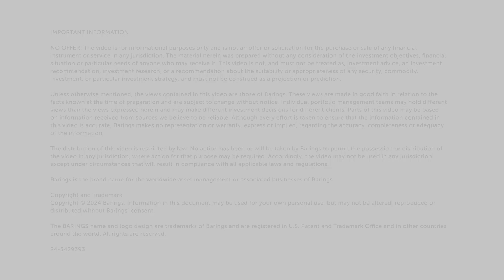European Real Estate: Light at the End of the Tunnel?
While European real estate markets have faced headwinds in recent years, there are signs that we may be at or nearing the trough of the cycle. Portfolio manager, Rory Allan provides insight into where the Barings team is finding attractive opportunities to deploy capital today.

Episode Segments:
(02:11) – Assessing the macro background for European real estate
(04:41) – Signals to watch for that may indicate the trough of the cycle
(09:18) – Why transaction levels -60% don’t tell the full story
(11:40) – The opportunity in distressed real estate assets
(15:17) – The pricing discount available in structurally attractive sectors (logistics/living)
(22:11) – Tactical opportunities in the office sector and beyond
(26:54) – The most attractive real estate markets in Europe today (UK, Sweden, Germany)
(32:19) – Putting today’s opportunity for capital deployment into perspective

Certain statements about Barings LLC made by the participants herein may be deemed to be “testimonials” or “endorsements” as those terms are defined in rule 206(4)-1 under the Investment Advisers Act of 1940, as amended. Participants were not compensated in connection with their participation in this program, although in certain cases they are investors in Barings LLC sponsored vehicles. These investments subject such participants to potential conflicts of interest in making the statements herein.

IMPORTANT INFORMATION

Any forecasts in this podcast are based upon Barings’ opinion of the market at the date of preparation and are subject to change without notice, dependent upon many factors. Any prediction, projection or forecast is not necessarily indicative of the future or likely performance. Investment involves risk. The value of any investments and any income generated may go down as well as up and is not guaranteed. PAST PERFORMANCE IS NOT NECESSARILY INDICATIVE OF FUTURE RESULTS. Any examples set forth in this podcast are provided for illustrative purposes only and are not indicative of any future investment results or investments. The composition, size of, and risks associated with an investment may differ substantially from any examples set forth in this podcast. No representation is made that an investment will be profitable or will not incur losses.

Barings Securities LLC, Barings (U.K.) Limited, Barings Global Advisers Limited, Barings Australia Pty Ltd, Barings Japan Limited, Barings Real Estate Advisers Europe Finance LLP, BREAE AIFM LLP, Baring Asset Management Limited, Baring International Investment Limited, Baring Fund Managers Limited, Baring International Fund Managers (Ireland) Limited, Baring Asset Management (Asia) Limited, Baring SICE (Taiwan) Limited, Baring Asset Management Switzerland Sarl, and Baring Asset Management Korea Limited each are affiliated financial service companies owned by Barings LLC (each, individually, an “Affiliate”).

The material herein was prepared without any consideration of the investment objectives, financial situation or particular needs of anyone who may receive it. This podcast is not, and must not be treated as, investment advice, an investment recommendation, investment research, or a recommendation about the suitability or appropriateness of any security, commodity, investment, or particular investment strategy.

Unless otherwise mentioned, the views contained in this podcast are those of Barings and are subject to change without notice. Individual portfolio management teams may hold different views and may make different investment decisions for different clients. Parts of this podcast may be based on information received from sources we believe to be reliable. Although every effort is taken to ensure that the information contained in this podcast is accurate, Barings makes no representation or warranty, express or implied, regarding the accuracy, completeness or adequacy of the information

Any service, security, investment or product outlined in this podcast may not be suitable for a prospective investor or available in their jurisdiction.

Copyright in this podcast is owned by Barings. Information in this podcast may be used for your own personal use, but may not be altered, reproduced or distributed without Barings’ consent.

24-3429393